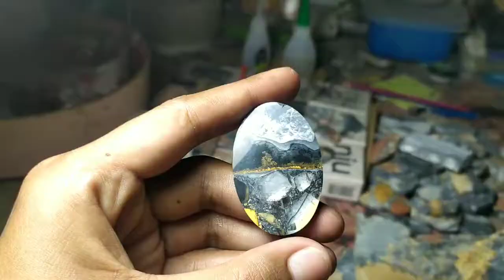BATU AKIK GAMBAR PEMANDANGAN. JASPER MALIGANO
Material Jasper Maligano
Liontin titanium
Lapidary artist @celebes_picture_jasper